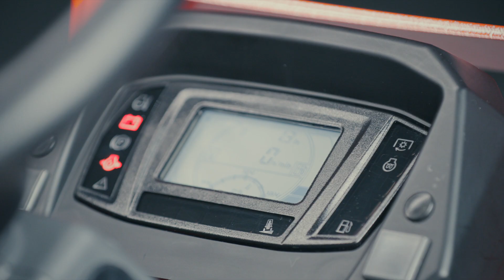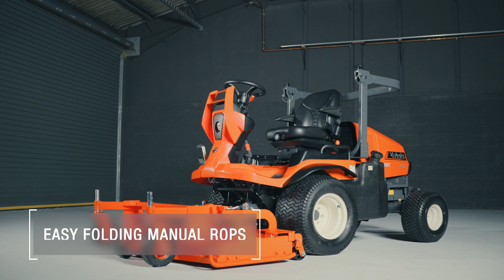F251 Walkaround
The F251 front mower, featuring a powerful three-cylinder high torque engine with improved efficiency and enhanced performance.